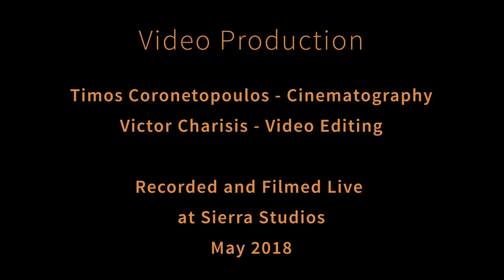Sera Bellos & Friends - Our Love Is Here To Stay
Sera Bellos & Friends
Monique Kabasele – Vocals
Alexandros Affolter – Vocals
Pantelis Benetatos – Piano
George Kostopoulos – Bass
Sera Bellos – Drums

Audio Production
Victor Charisis – Recording, Mixing
Theodosis Charakopis – Mastering
Special Thanks to Akis Golfidis and Theodore Katsikas

MIA Laboratories

Video Production
Timos Coronetopoulos – Cinematography
Victor Charisis – Video Editing

Production Assistance
Dimitris Giavis
George Gourgouras
George Kalivas
Thanos Papageorgiou
Marios Verginis
Theodore Mensah
Angelos Isaakidis
Alkis Dallas

Original Music And Lyrics
George Gershwin
Ira Gershwin

Recorded and Filmed Live at Sierra Studios, May 2018